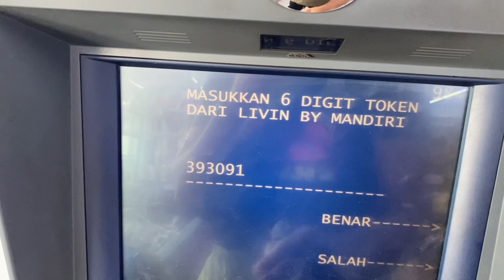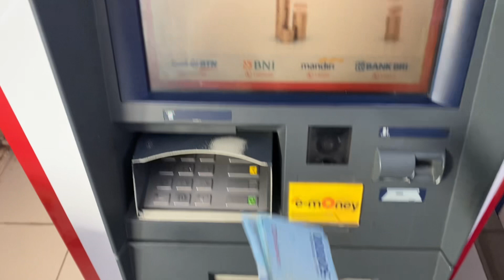CARA TARIK TUNAI MANDIRI TANPA KARTU | CARA TARIK TUNAI LIVIN BY MANDIRI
Di video kali ini aku bakal ngasih tau bagaimana cara tarik tunai mandiri tanpa kartu atau cara tarik tunai livin by mandiri.

Song by:
Sexy Fashion Beats - Coma-Media